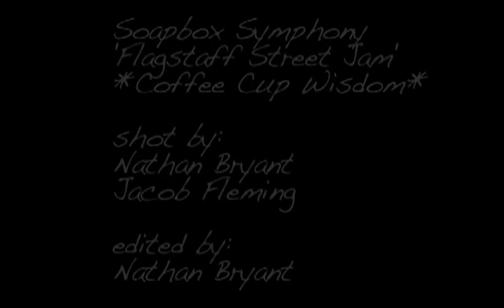Flagstaff Street Jam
The late Soapbox Symphony (RIP)

This is a 'music video' for the song, compiled from a bunch of show footage.